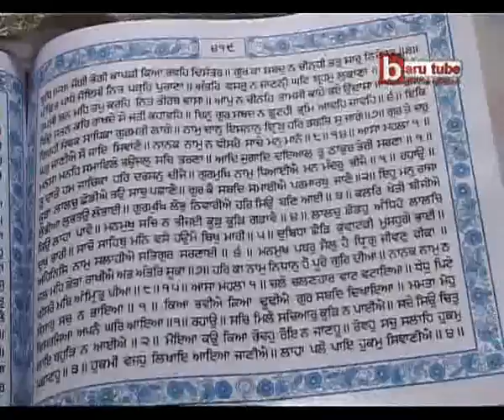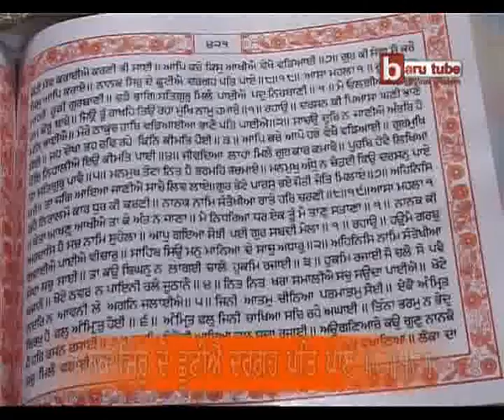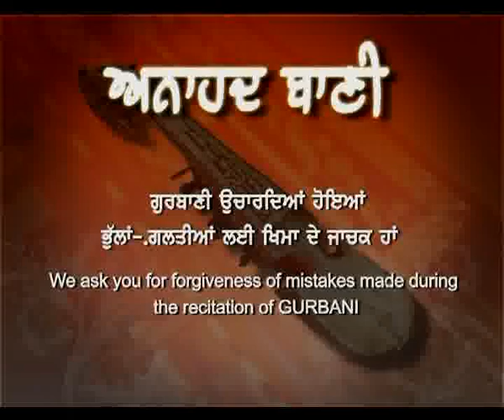EP-306 : Anahad Bani Sehaj Path with Tanti Saaz - Ang 419 to 421 - Akal Academy Baru Sahib